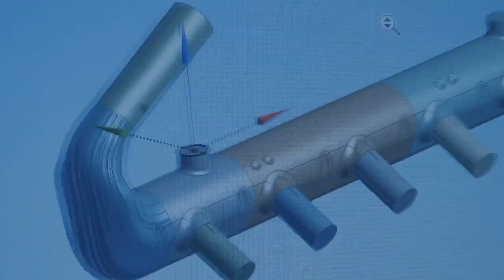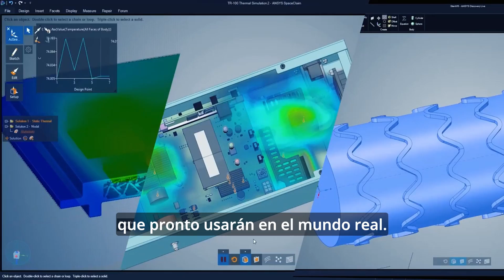La ingeniería de Ansys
El desarrollo de productos en la era digital requiere habilidades de ingeniería que escasean